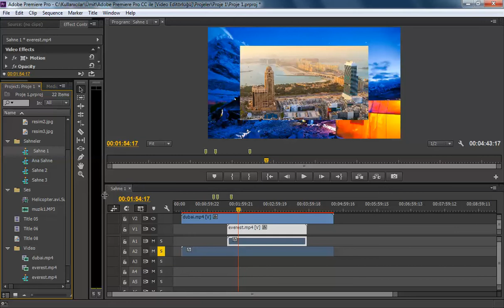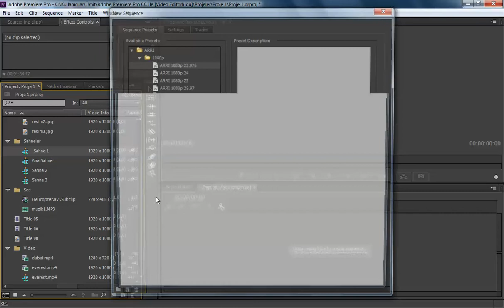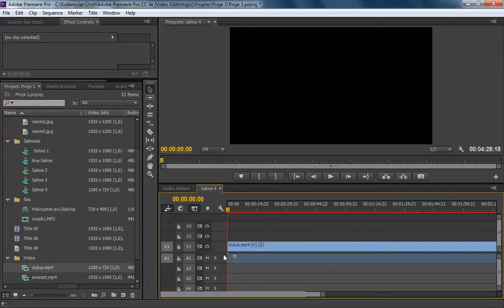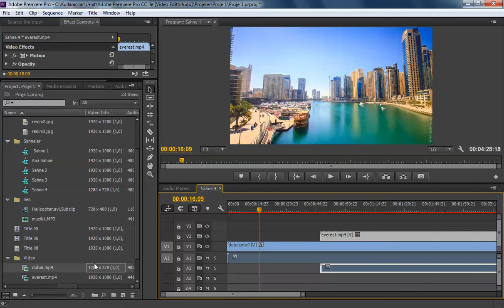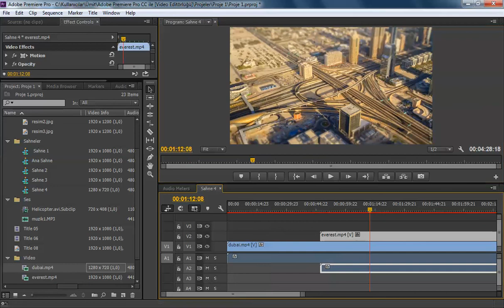ADOBE PREMİERE PRO CC 7.2